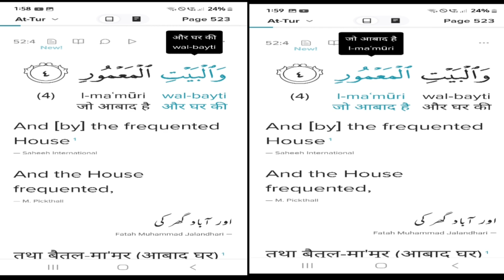AHALE BAITH ALLAH KE GHAR WALE ! YA NABI KE GHAR WALE ? Abaad Ghar Consa Hai.. Baitul Mamur Kya hai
AHALE BAITH ALLAH KE GHAR WALE ! YA NABI KE GHAR WALE ? [ Al Quran / 52/4 ] And [by] the frequented House / ور آباد گھر کی، /
— Saheeh International